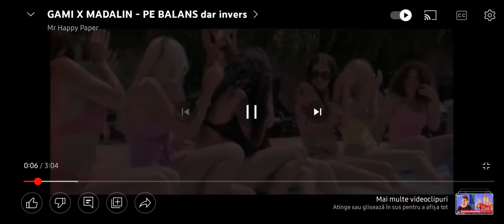GAMI X MADALIN Pe Banis OFFICIAL CLIP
Melodie Inversa